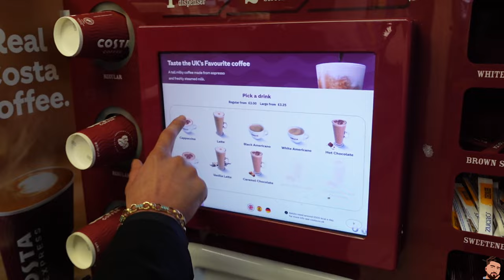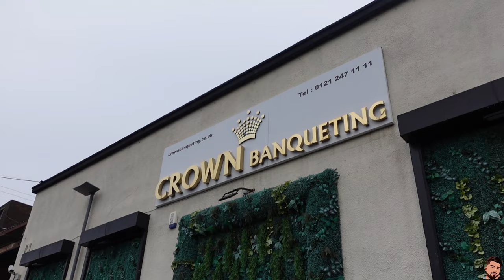BIGGEST DAY OF UMZINOS LIFE!